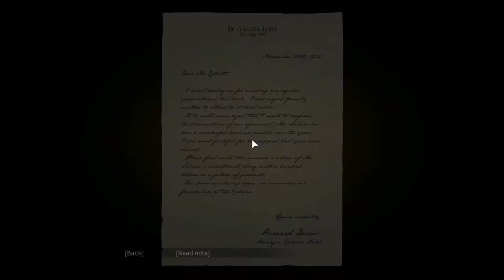Mafia Definitive Edition - #8 The Saint And The Sinner (Classic Difficulty) PC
Old Nerd Playing Mafia 1 Remake ▪ No Commentary ▪ Full-HD / 1080p
Title ▪ Mafia: Definitive Edition
Gameplay Mode ▪ Story
Difficulty ▪ Classic (4/4)
Chapter ▪ 8. The Saint And The Sinner (1932)
Controls ▪ Mouse + Keyboard ⌨🖱